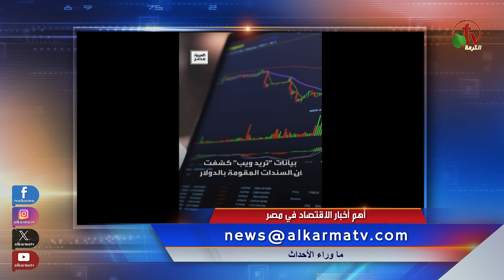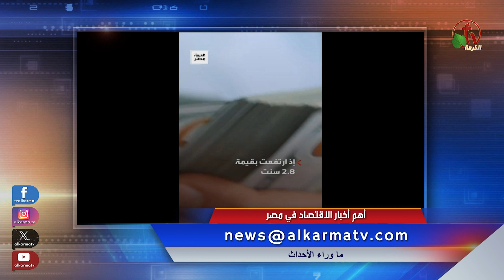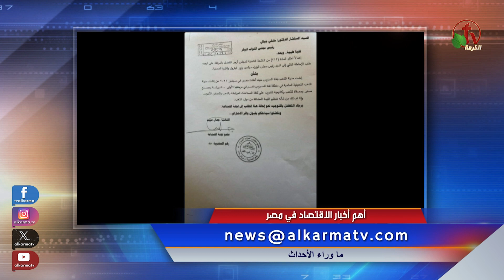ما وراء الأحداث مع د. منى رومان ||أهم أخبار الاقتصاد فى مصر- 26 فبراير 2024- قناة الكرمة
مباشر قناة الكرمة - الاثنين 26 فبراير 2024|| إعداد وتقديم: د. مني رومان

أهم أخبار الاقتصاد فى مصر
Live on Alkarma TV Network - Feb. Mon. 26,  2024
The most important economic news in Egypt